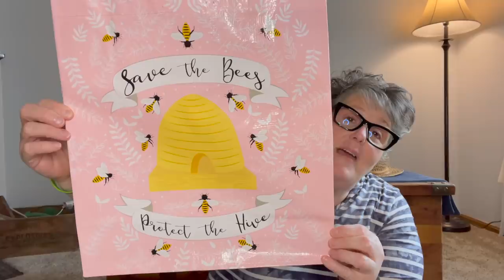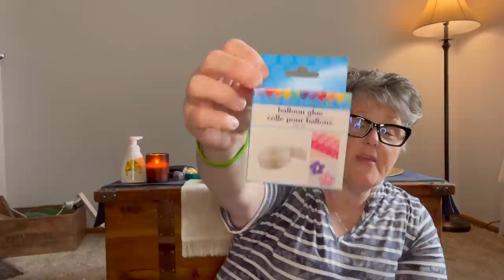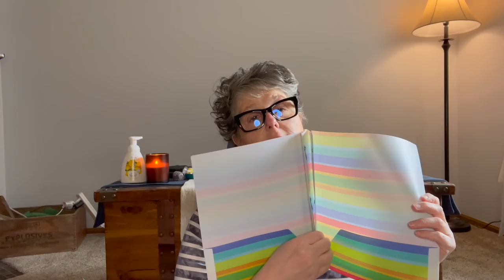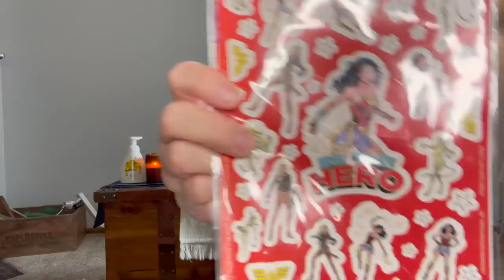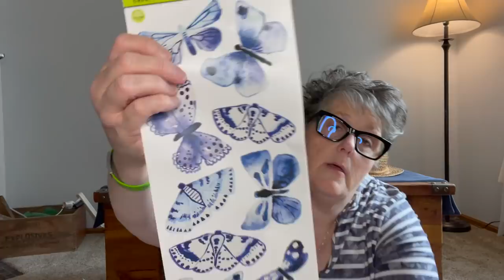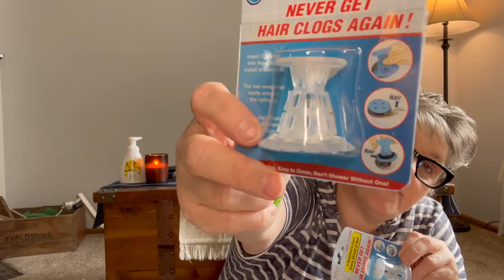Dollar Tree Haul | Fun New Finds